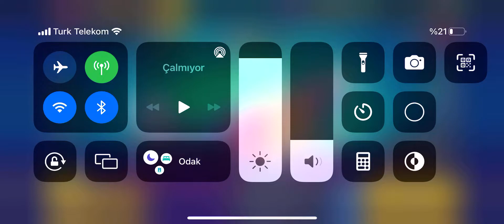Bs kupa kasmaca